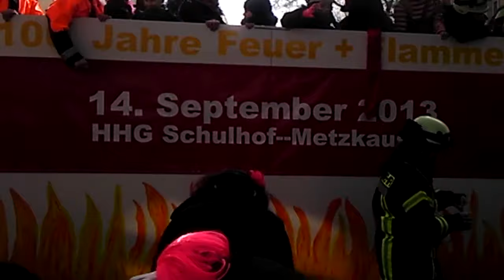Karnevalszug Mettmann am 09.02.2013 In HD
Hallo zusammen
Hier der Karnevalszug Mettmann in Voller länge Wünsche viel Spaß beim Ansehen des Videos

Jubiläumsplatz Live Webcam